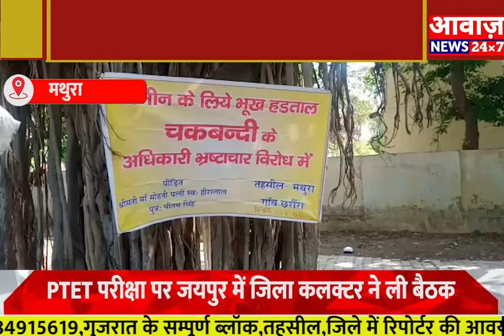22 साल बाद भी नहीं मिल पा रहा है न्याय || UP NEWS || UP UPDATE